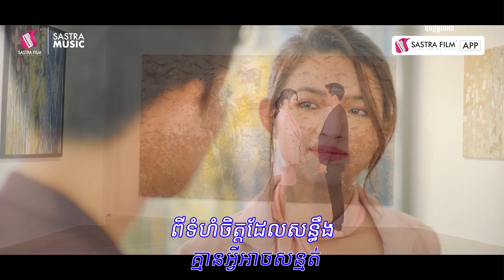ជួបក៏នឹកមិនជួបក៏នឹក - Sovana | ភ្លេងសុទ្ធ [Sastra Music]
ច្រៀងលេងកម្សាន្តចុងសប្តាហ៍ជាមួយខារ៉ាអូខេភ្លេងសុទ្ធបទ ជួបក៏នឹកមិនជួបក៏នឹក

ចម្រៀងប្រកបក្នុងរឿង ស្រីអាក្រក់ប្រុសស្រលាញ់2 មានផ្សាយជូនតែនៅលើ Sastra Film App តែប៉ុណ្ណោះ
ជួបក៏នឹកមិនជួបក៏នឹក-Sovana | ភ្លេងសុទ្ធ
ទំនាក់ទំនងផ្សាយពាណិជ្ជកម្ម
Tell: 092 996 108 | 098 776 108
ដឹកនាំសម្តែង៖ សួង ប្រុសប្រាថ្នា
ថតដោយ៖ ស៊ុក តារា - ឃួន ចំណាន
និពន្ធទំនុកច្រៀង៖ វី លាងជឺ
និពន្ធបទភ្លេង៖ ខូរី
ច្រៀងដោយ៖ សោម សៅសុវណ្ណា
កាត់ត៖ អ៊ុច សុភាព- Sastra Team